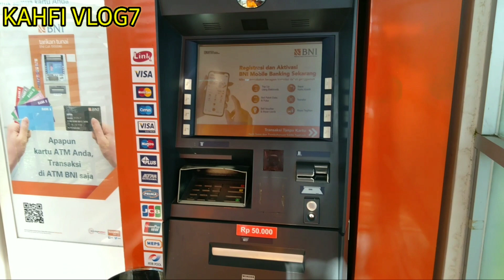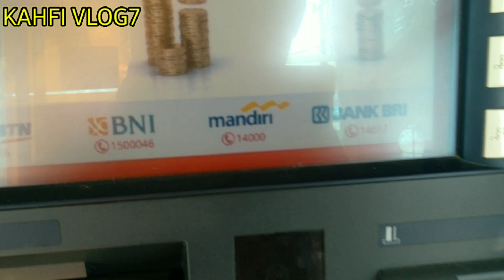CEK SALDO PKH SIANG HARI 05 APRIL 2022 DI ATM LANGSUNG SALDO CAIR ATAU BELUM???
Bpnt
Pkh
info pkh
info bpnt
bansos
pip
kjp plus
info blt minyak goreng